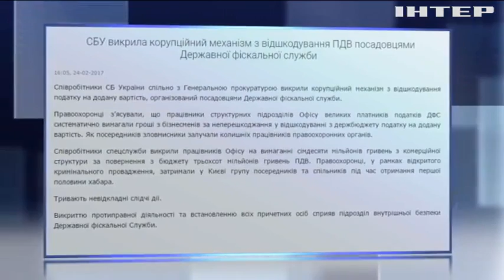СБУ разоблачила коррупционеров в фискальной службе